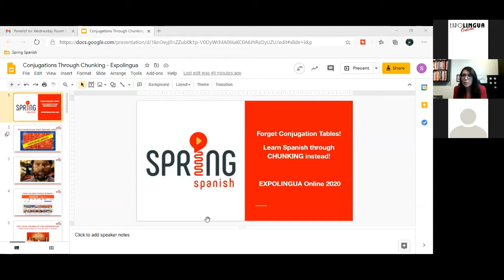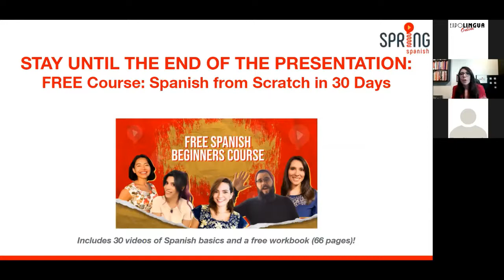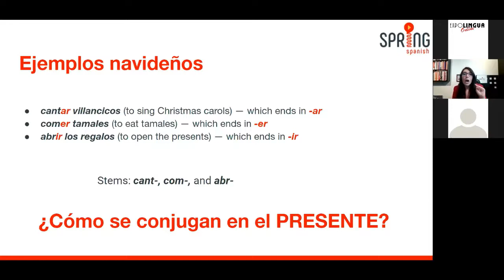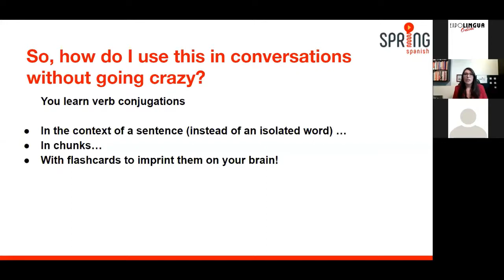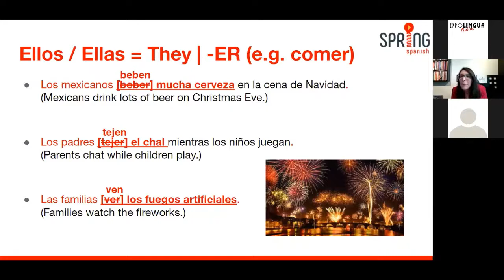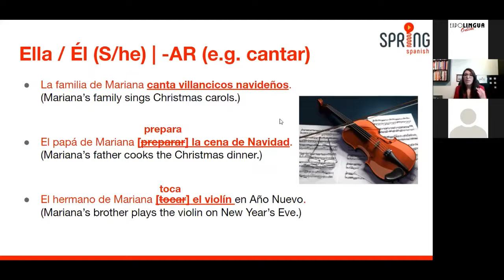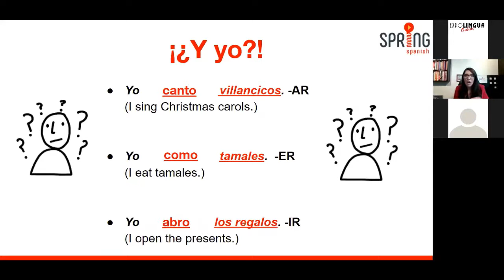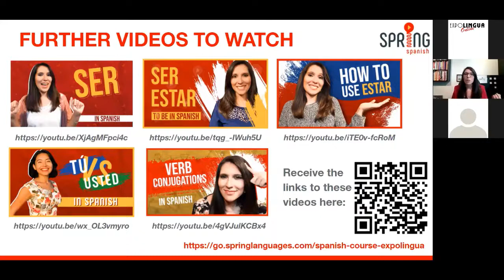Learn Spanish the Modern & Fun Way!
Forget Conjugation Tables! Learn Spanish through Chunking instead!

1. The key to understanding verb conjugation
a) Verbs may be regular or irregular
b) panish verbs in the infinitive form (also known as the unconjugated form) will always end in -ar, -er, and -ir.

2. Spanish Present Tense Conjugation
Examples (chunks using all personal pronouns)

3. The Verb Estar
a) How to conjugate the verb estar
b) When to use Estar

4. The Verb Ser in Spanish
a) When to use the verb ser —differences with estar
b) How to conjugate the verb ser

5. Summary

Mariana Favila, Spring Languages